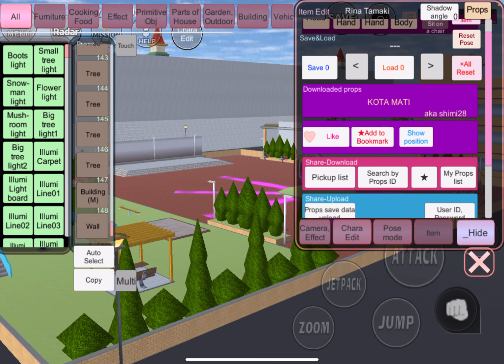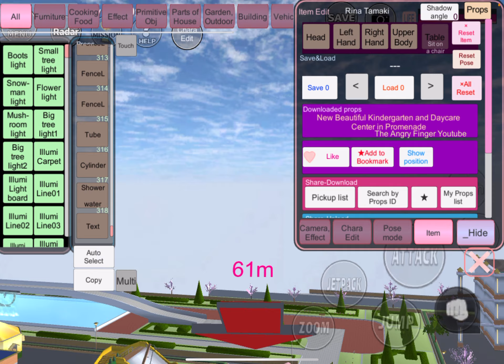|| playing Sakura school || فتحوا حضانة 🧑‍🍼 أطفال في ساكورا 😍